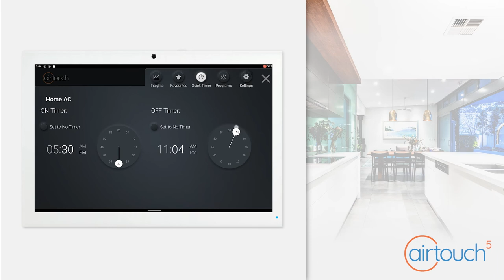AirTouch 5: How To Set a Quick Timer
AirTouch keeps things simple. See how easy it is to set a quick countdown to turn ON or OFF the Air Conditioning with a simple stopwatch style timer for the home AC.